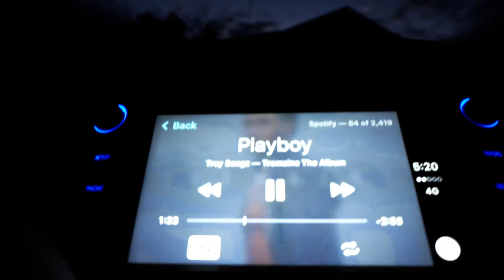Basketball and Chill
SURPRISE VIDEO!
Enjoy the chilled vibes and the shots made whilst hanging out with Fred and Amy, John and Elyse, Justus, and myself.
Also tried out my new accessory with the camera to help give it a bit more of a cinematic look!

Hope you guys enjoy! Happy hump day!